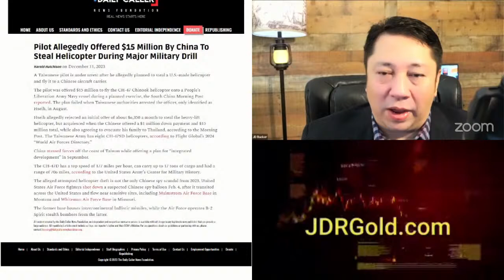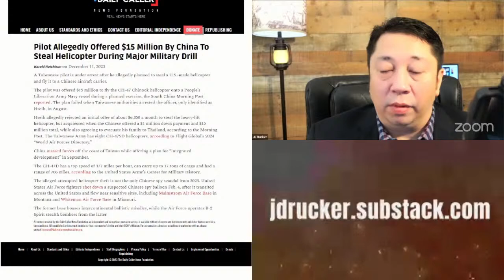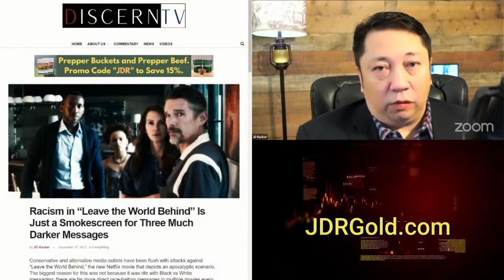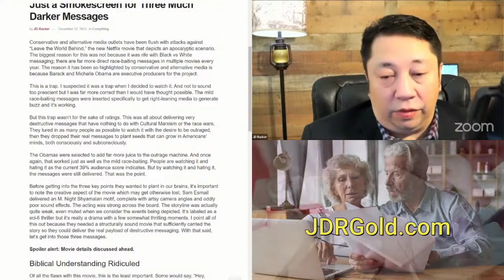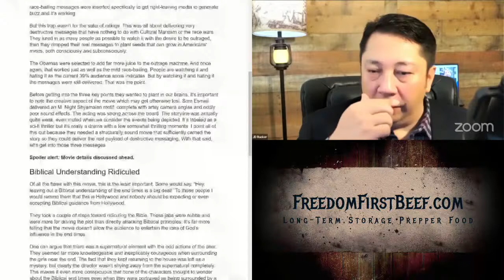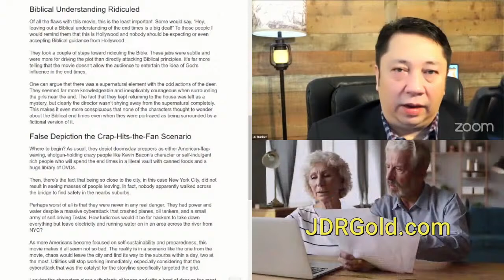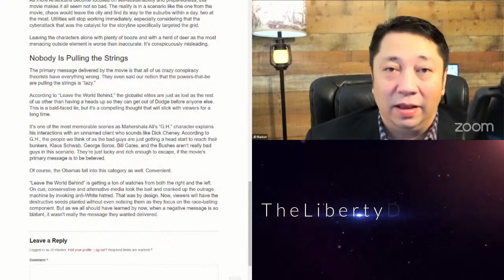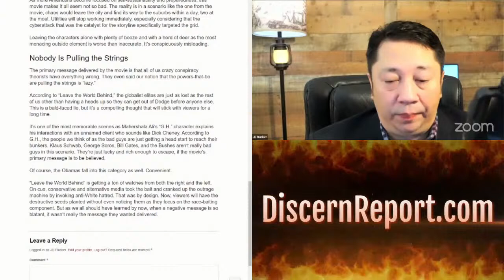The Real Problem With 'Leave the World Behind' Plus Jason Nelson — The JD Rucker Show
Today we cover just three stories today. A Taiwanese pilot was arrested for trying to steal a U.S.-made Chinook helicopter to deliver to the Chinese military. Jason "Storm" Nelson came on to discuss his new show. Then, in the last hour I discuss the real reasons the powers-that-be have prompted outrage-inducing controversy about "Leave the World Behind," the new Netflix movie with executive producers Barack and Michelle Obama.